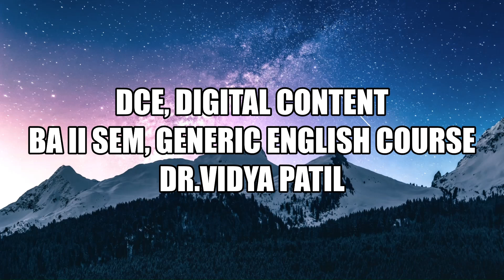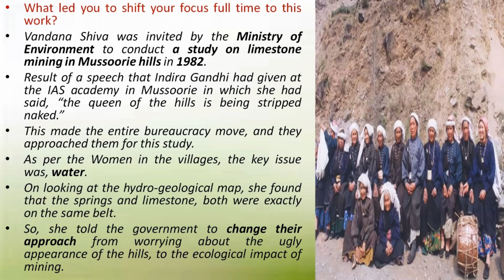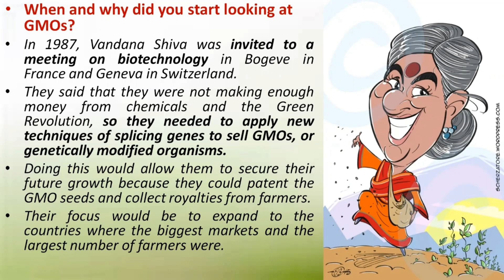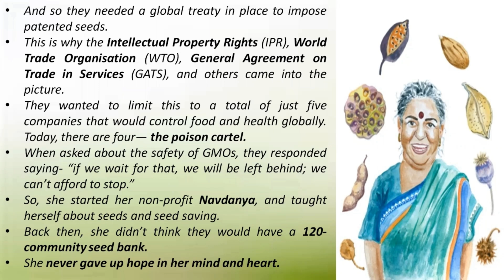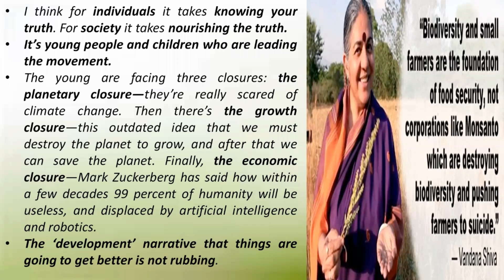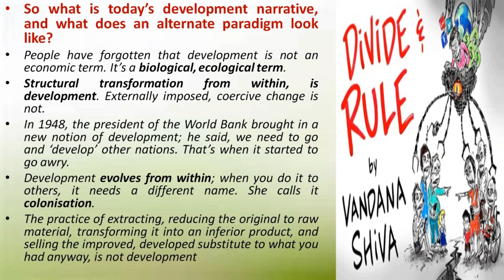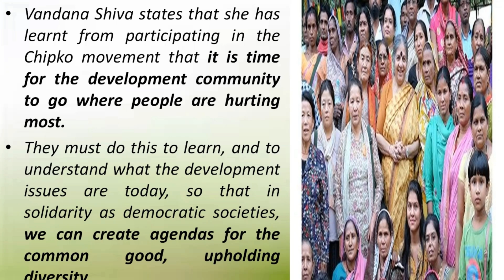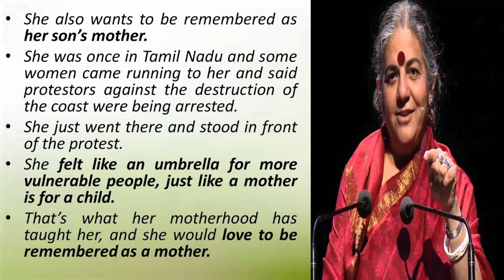BA II Sem (NEP) Vandana Shiva - Part 3